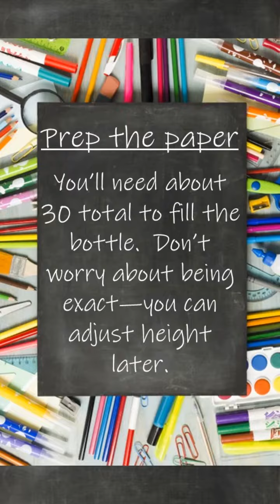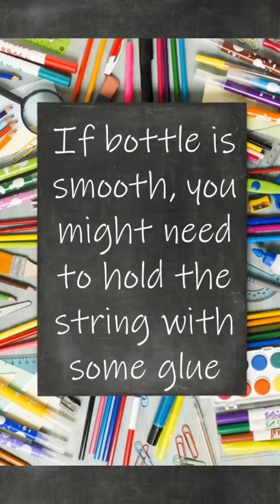MYO Bee Motel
Celebrate the 50th anniversary of Earth Day by making a safe haven for bees using recycled materials.   Visit rocolibrary.org for more fun and follow us @rocopublib.